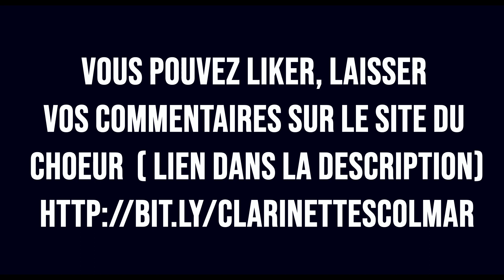MAI 2022 #9 : PONCHIELLI , Il Convegno, extraits et bis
MAI 2022 / PONCHIELLI, IL CONVEGNO, extraits...
Solistes : Pierre GENISSON et JF PHILIPP

En février 2021, le Chœur de Clarinettes du conservatoire de COLMAR a fêté ses 20 ans d’existence ; Composé des meilleurs élèves de la classe et des anciens souhaitant poursuivre l’aventure, le chef a poursuivi toute ces années l’exploration du répertoire et a fait en sorte qu’exigence rime avec plaisir et simplicité.
Le chœur de Clarinettes voit le jour en 2001 sous l’initiative de Jean-François PHILIPP qui, depuis son arrivée au conservatoire, souhaitait générer une dynamique donnant envie aux grands élèves de rester et aux anciens de revenir pour vivre cette aventure. Après une période d’essai, l’ensemble commence un travail de fond qui aboutit à la création de nombreux concerts, aussi bien seuls qu’avec harmonies ou chorales de la région...Possédant un répertoire très intéressant et divers allant des pièces de J.S Bach à Debussy en passant par de nombreuses pièces originales de Van der Roost, Frackenpohl ,Cibulka et Balogh ainsi que Piazzola et Mozart, ce genre de formation reste le moyen idéal de réunir différents instruments de la même famille au sein d’un groupe soudé et homogène.
Plusieurs  clarinettes basses, une  clarinette  piccolo, des clarinettes altos et des clarinettes sib donnent  à  l’ensemble  une grande  rondeur  et  une  sonorité des plus intéressante. Poursuivant son travail  avec passion, Jean-François PHILIPP essaie de tirer le maximum de ses clarinettistes tout en  conservant ce qui pour lui reste le leitmotiv de tous ses choix, à savoir le plaisir de faire de la musique !
Le chœur de Clarinettes de Colmar réunit aujourd’hui des clarinettistes de toute la région, lesquels participent à la  sortie du CCC hors  des murs du conservatoire et de la ville...
Aujourd’hui l’ensemble reçoit de nombreuses propositions de compositeurs arrangeurs intéressés par la richesse de cet ensemble atypique et rare en France

Après trois longues années sans concert public- les derniers à Weisenheim et Colmar datent de 2019 !- le Chœur de Clarinettes est revenu en MAI dernier salle des Catherinettes à COLMAR pour un « clarinettes swing «  plein de verve et de plaisir à partager !
Un programme festif qui met à l’honneur cet ensemble dynamique qui jouera de CARDON à PONCHIELLI en passant par VAN DER ROOST et JENSE...
Après avoir fêté les 20 ans de l’ensemble en streaming avec Nicolas BALDEYROU ) , Jean-François PHILIPP invite cette année l’excellentissime Pierre GÉNISSON qui jouera avec le CC :-)